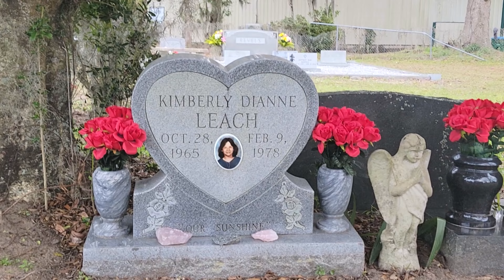True Crime | Ted Bundy's Last Victim | Kimberly Leach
It was 45 years ago today (February 9th, 1978) that 12 year old Kimberly Diane Leach was abducted from her junior high school, by serial killer Ted Bundy.

Kimberly Leach would turn out to be Ted Bundy's final victim, and the case that got him sentenced to death.